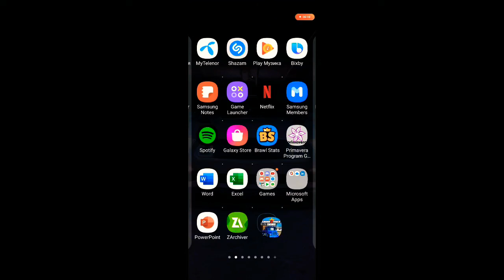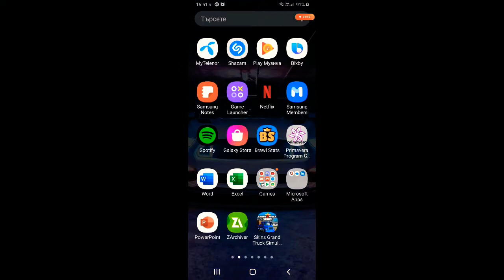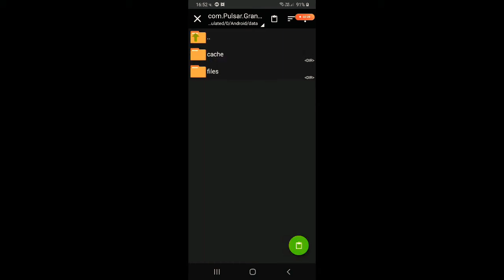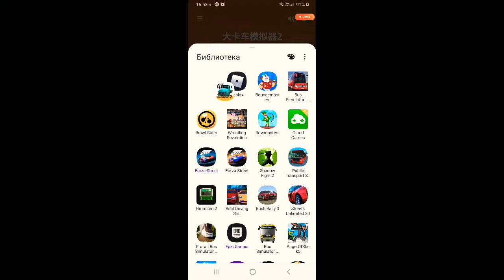How to download skins for Grand Truck Simulator 2!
Hello Guys!
New video on my Channel How to download skins for Grand Truck Simulator 2!

I need 150 flowers!

Enjoyable viewing!